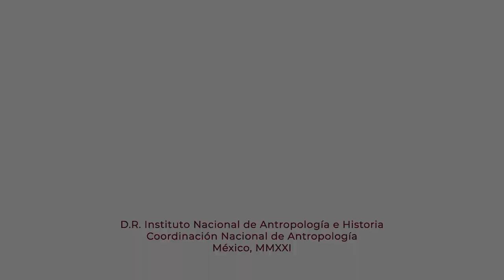4 de marzo de 2021. Ceremonia de Cambio de Consejo Directivo 2020-2022 de la AMCA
"Ceremonia de Cambio de Consejo Directivo 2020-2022 de la AMCA"

4 de marzo de 2021

18:00 hrs